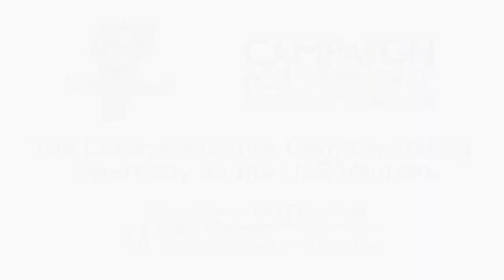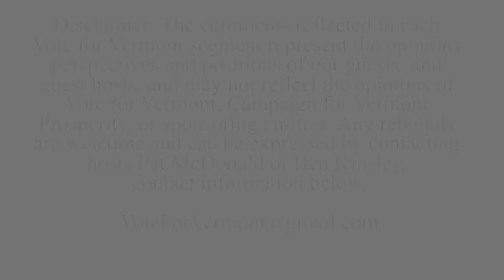The Commemorative Commissioning Ceremony for the USS Vermont